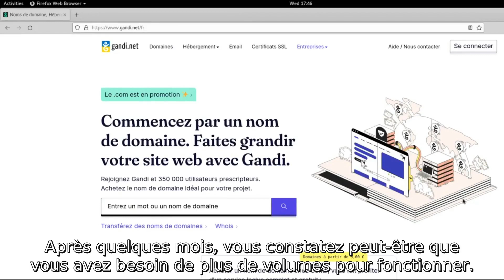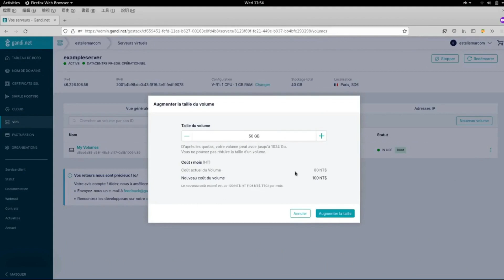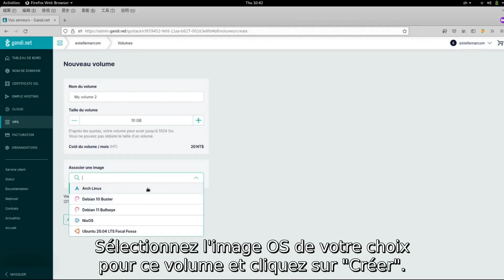Comment augmenter le volume de votre serveur GandiCloud VPS ?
Comme il est souvent difficile de déterminer exactement l'espace dont un site web aura besoin, il est pratique d'être libre d'augmenter les capacités des serveurs comme bon vous semble, même une fois que les sites web sont en ligne.

Cette manipulation est très simple depuis l'interface Gandi, et nous vous guidons sur toutes les étapes dans la vidéo du jour.

00:00 Intro Tuto Gandi
00:37 Pourquoi changer le volume de votre serveur GandiCloud VPS ?
00:50 Connexion au compte Gandi
01:05 Dashboard Serveur VPS
01:15 Augmenter la taille du volume de votre serveur VPS
01:38 Création/Ajout d'un nouveau volume au serveur VPS
02:32 Outro Tuto Gandi